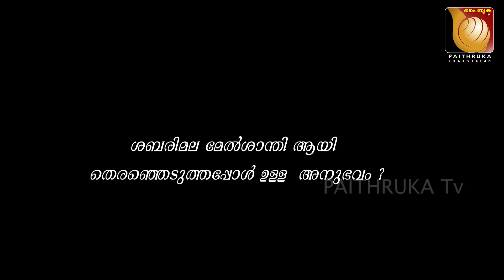Sabarimla Meleshanthi Exclusive Interview|എല്ലാം അയ്യപ്പന്റെ മായ അനുഗ്രഹം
എങനെ ആണ് കോവിഡ് കാലത്ത്ഈ മണ്ഡല കാലം ആചരിക്കുക